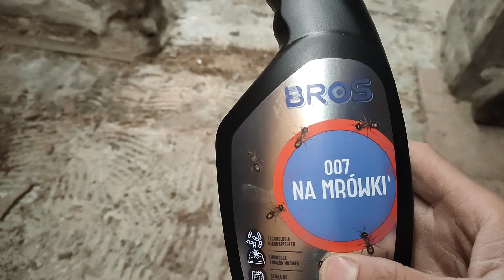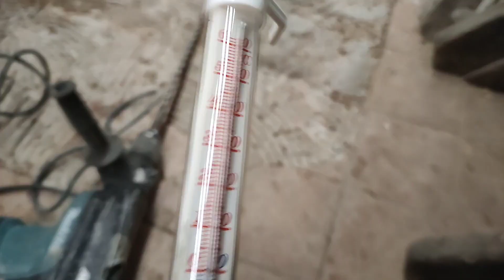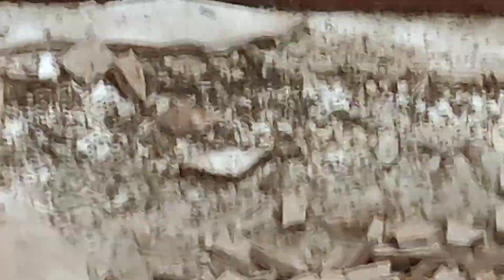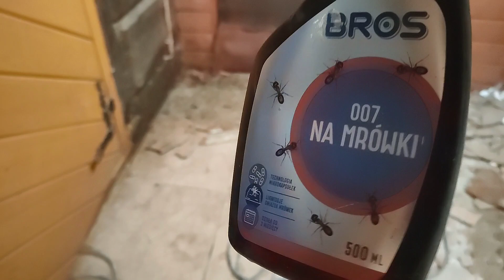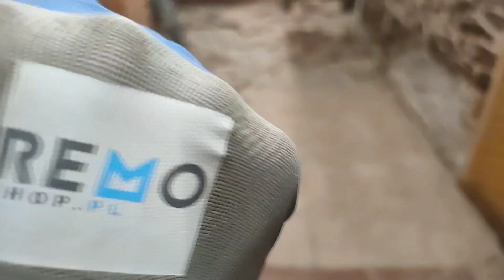Dom 135 lat Mrówki opanowały Dom 😱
TAŚMA LEDOWA SUNLIT MARELD

Taśma zawiera 180 małych diod LED na metr. Przeznaczona przede wszystkim do znakowania schodów, szybów wind oraz do oświetlenia ogólnego na placach budowy. Do jednego kabla zasilającego można dołączyć szeregowo do 60 m taśmy. Kabel jest kupowany oddzielnie. Aby uniknąć przegrzania taśma winna być rozwinięta na pełną długość.

✅Można łączyć szeregowo do 50m
✅IP 54
✅Taśma o długości 3 m daje strumień świetlny 2650 lm
✅Taśma o długości 10 m daje strumień świetlny 7400 lm
✅Taśma o długości 20 m daje strumień świetlny 13500 lm

Jeśli jesteś zainteresowany współpracą zapraszam do kontaktu

Zapraszam do odwiedzenia naszego sklepu:
Sklep stacjonarny Remoshop.eu
Ul. Aleksandrowicka 22 a
43-300 Bielsko-Biała